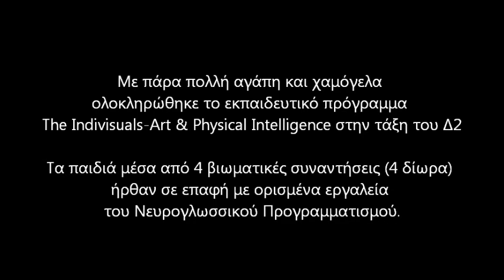The Indivisuals Art & Physical Intelligence στο 6ο Διαπολιτισμικό Δ.Σ. Ελευθερίου Κορδελιού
Με πάρα πολλή αγάπη και χαμόγελα ολοκληρώθηκε το εκπαιδευτικό πρόγραμμα The Indivisuals-Art & Physical Intelligence με την κα Χρύσα Ψωμιάδου στην τάξη του Δ2. Τα παιδιά μέσα από 4 βιωματικές συναντήσεις ( 4 δίωρα) ήρθαν σε επαφή με ορισμένα εργαλεία του Νευρογλωσσικού Προγραμματισμού.

Σκοπός του εργαστηρίου ήταν να ενθαρρύνει τα παιδιά σε ομαδικό πνεύμα, να αναπτύξουν ή να βελτιώσουν τις επικοινωνιακές τους δεξιότητες και να τονίσουν τη μοναδικότητα τους ως μέρος ενός συνόλου (σχολείο, οικογένεια, κοινωνία). Με αυτόν τον τρόπο τα ίδια αναμειγνύονται με σημαντικά θέματα, όπως η συμπερίληψη, η κοινωνικοποίηση και η διαφορετικότητα και εφοδιάζονται με εργαλεία που τους βοηθούν στο παρόν αλλά και μετέπειτα στη ζωή τους.

Συγκεκριμένα μέσα από καλλιτεχνικές δραστηριότητες & παιχνίδια:
• συνδέθηκαν και επικοινώνησαν μεταξύ τους
• αποτύπωσαν στο χαρτί επιθυμητές και μη επιθυμητές εικόνες
• γνώρισαν με ποιον τρόπο μπορούν να αποδυναμώνουν την «εντύπωση» που δε τους εξυπηρετεί
• μάθανε πως να απασχολούν το μυαλό τους όταν αυτό κάνει μη επιθυμητές σκέψεις
• παρατήρησαν τον τρόπο με τον οποίο μαθαίνει ο εγκέφαλος
• έμαθαν τον ρόλο του “χορηγού” μέσα από ιστορίες ηρώων
• αναγνώρισαν τα συναισθήματα τους
• δημιούργησαν θετική «άγκυρα» και έγραψαν στο χαρτί «εντυπώσεις»